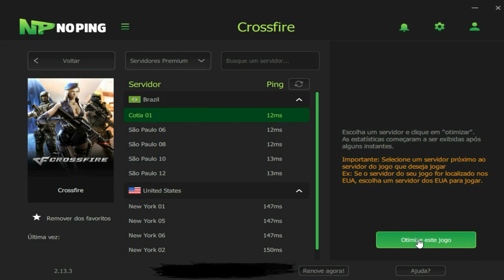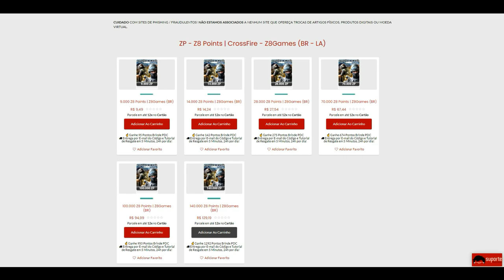CrossFire 3.0 | MITO só tem TIME MEME🤪